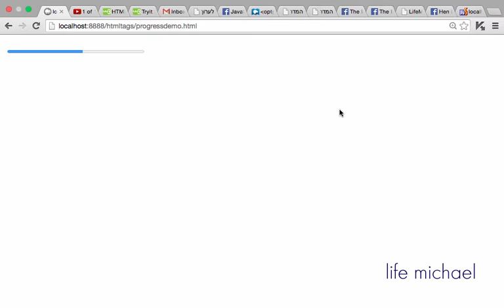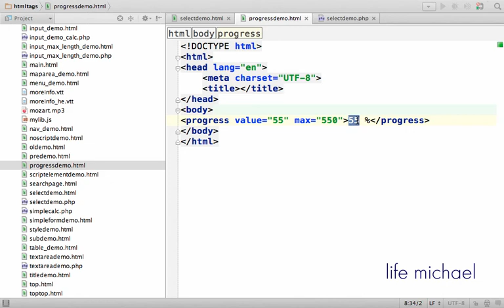שימוש ב-progress כדי להציג את קצב ההתקדמות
באמצעות progress ניתן להציג על המסך את ההתקדמות הכוללת בתהליך (בין אם מדובר בתהליך של רישום משתמש חדש או בתהליך ההורדה של קובץ גדול).